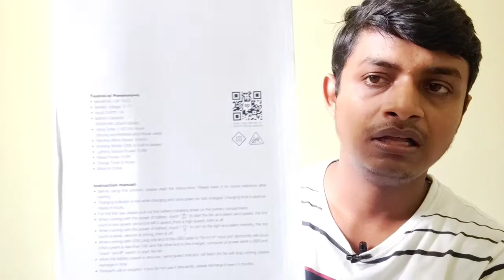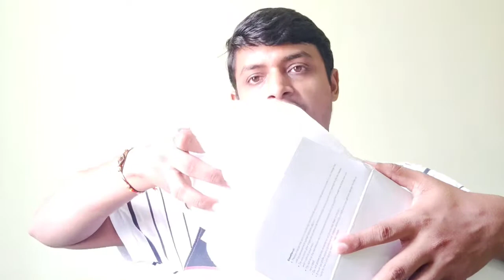The Mystry box | Dp7626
Hello 🙋‍♂️
Welcome
🎉🎉🎉🎉🎉🎉🎉🎉🎉🎉🎉🎉🎉🎉🎉🎉🎉🎉🎉🎉 Doston...

. watch this video with a little mystery.

if you get it at the beginning of this video that what is inside, then comment down.

By writing... "Yes I killed it"... ✍️

Mera mic le lo
Mera Mobile le lo

                                   👆 Is link se Amazon pe jakar "DP 7626" search krna ap. bsss

mystery box
mystery box show
Best rechargeable fan
best rechargeable fan 2022
best rechargeable fans
mini rechargeable fan
portable rechargeable fan
rechargeable fan with led light
rechargeable fan review
Dp 7626 rechargeable fan
portable fan
mini fan
Dp7626
best rechargeable portable fan
best portable fan
usb rechargeable fan
Small fan for study table
Mini rechargeable fan for students
best fans under 2000
table fan under 1000
mini table fan under 1500
best rechargeable mini fans for study table